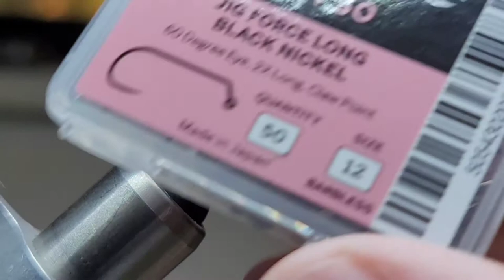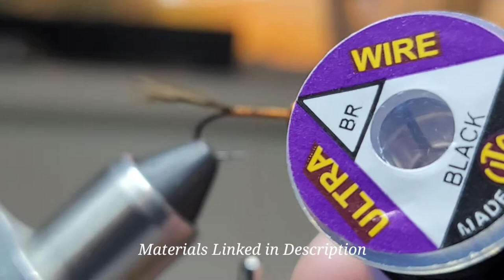Top Producer! Tying Oct Caddis/Stonefly +Live Bugs & Underwater Test! A HOT Buggy Pattern